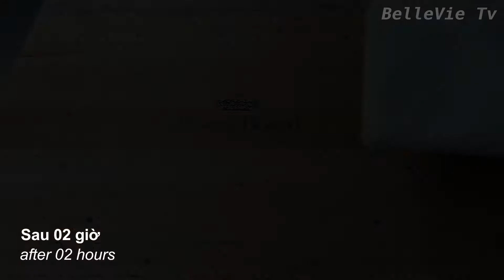Bánh Gato Đào, Kem Hạnh Nhân. Đơn Giản, Dễ Làm, Dễ Thành Công. Tarte Abricots , Crème D'amande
Các bạn có thể bật phụ đề lên để xem Video. Xin cảm ơn.
Bánh gato đào, kem hạnh nhân là 1 chiếc bánh thơm ngon , đẹp mắt có thể dùng để ăn điểm tâm hoặc trong bữa tiệc nhỏ. Với lớp vỏ giòn thơm bơ, lớp kem béo ngậy của bơ và hạnh nhân. Đặc biệt làm chiếc bánh này rất đơn giản, bạn sẽ thành công ngay từ lần đầu tiên.Nếu bạn thích thì hãy vào bếp làm cùng mình nha!

Nguyên liệu
Vỏ bánh
120g bơ
70g đường bột
30g bột hạnh nhân
220g bột mì đa dụng
1 quả trứng gà
1 thìa cà phê vani
800g  đào + 40g  đường cát
Khuôn tròn đế rời 20cm

Kem Hạnh Nhân
70g bơ
70g đường cát
20g bột bắp
150g bột hạnh nhân
1g muối
1 thìa cà phê tinh chất vani
1 quả trứng+ 1 lòng đỏ

Làm nóng lò nướng ở 170 độ C trước khi nướng bánh từ 10 đến15 phút
lần 1: Đặt vỏ bánh ở ngăn thứ 2 của lò tính từ dưới lên và nướng bánh trong khoảng thời gian từ 10 đến 15 phút.
Lần 2: Đặt bánh ở ngăn giữa của lò và nướng bánh từ 40 đến 50 phút
Tuy nhiên tùy nhiệt độ mỗi lò nướng khác nhau nên bạn hãy điều chỉnh thời gian nướng cho hợp lý.
 Chúc các bạn làm bánh thành công!
Cám ơn các bạn đã xem video. Hẹn các bạn ở video sau.